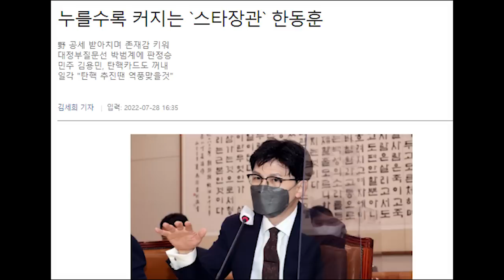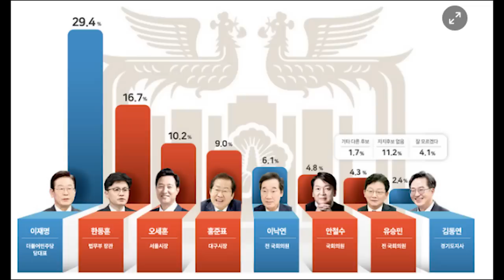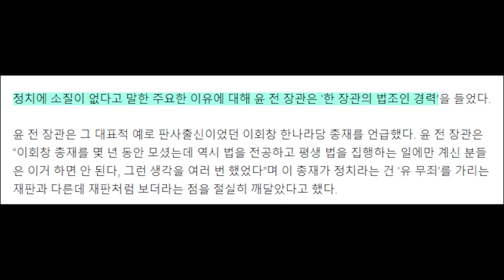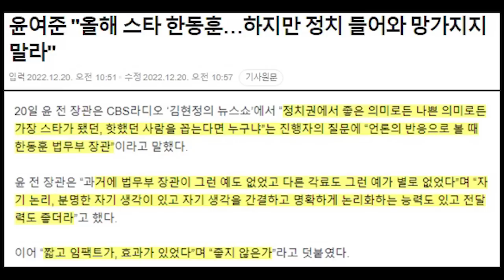올해 정치권 스타는 한동훈....하지만 정치적 소질은 없다 혹평? 왜?